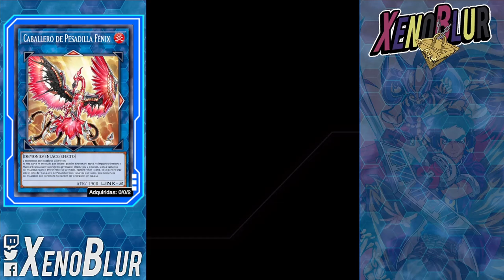MEJORES DECKS PARA EMPEZAR NUEVA CUENTA EN 2023!! TODO PARA INICIAR en Yu-Gi-Oh! Duel Links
Los mejores decks para empezar a jugar Yu-Gi-Oh! Duel Links en 2023

0:00 Gracias por ver el video =D
0:44 Deck F2P Dia 1
2:39 Deck P2W Dia 1
4:09 Deck Mago
5:09 Deck Competitivo con Gemas
6:20 Solfas
6:50 En tu Búsqueda de Staples
9:10 Anteriores Decks para Iniciar